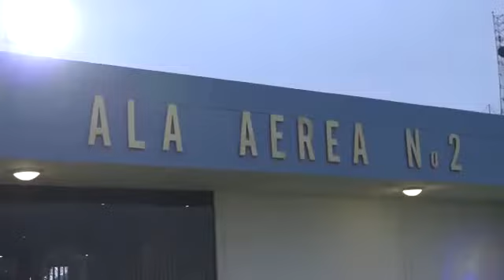Jusuf Kalla Tiba di Peru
Wapres RI M. Jusuf Kalla tiba di Peru dalam rangka menghadiri Asia-Pacific Economic Cooperation Leader’s Meeting (AELM) ke-24.
Vice President of Indonesia just landed in Peru, to participate in APEC 2016.
El Vicepresidente de Indonesia arriba a Lima para participar de la Cumbre de Líderes de APEC.

Source: Jusuf Kalla (Instagram Page)